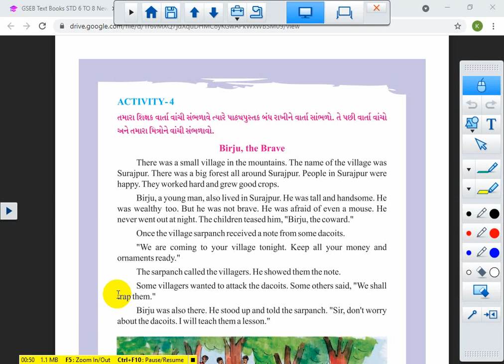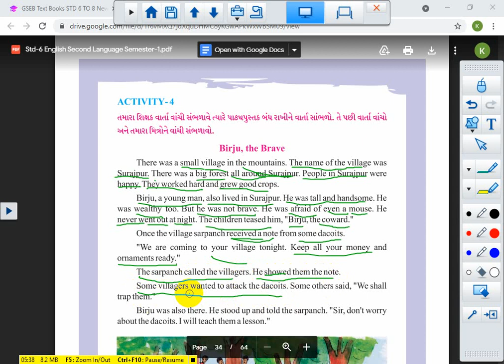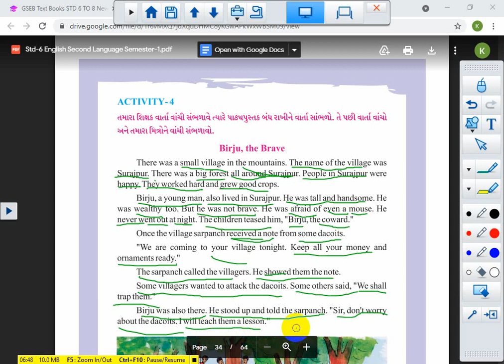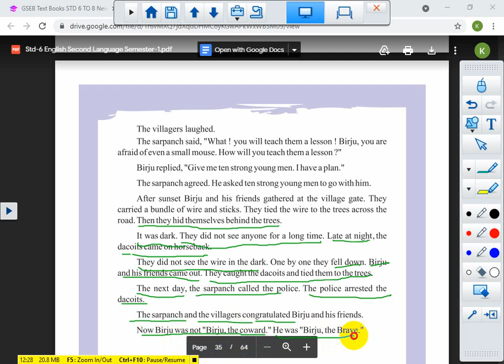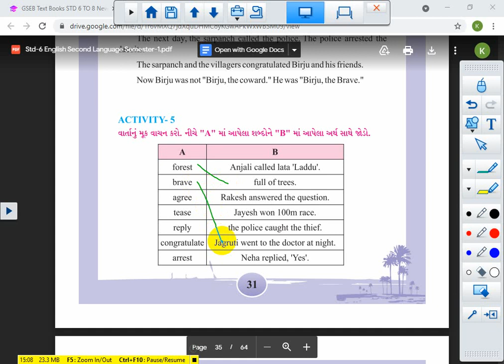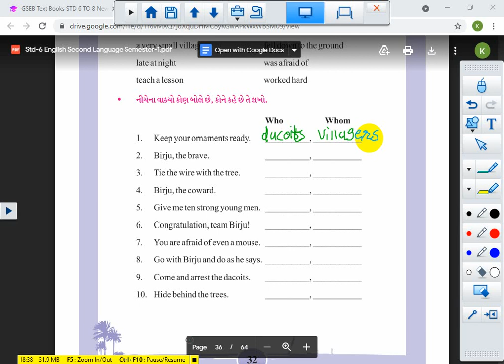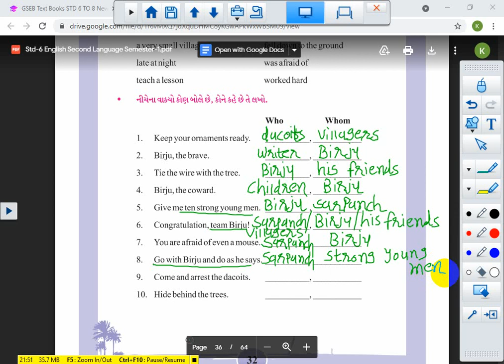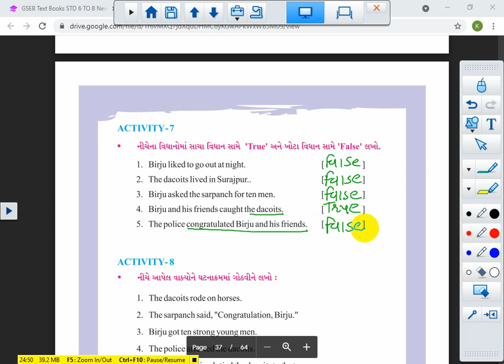STD 6 || ENGLISH || CH 3 || LEC 1 || SEM 1 || 2021-22